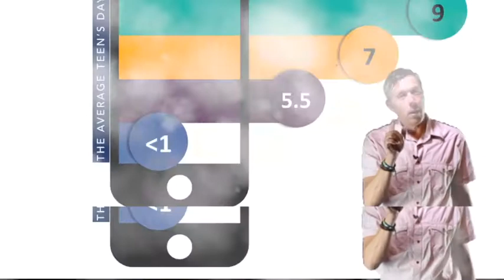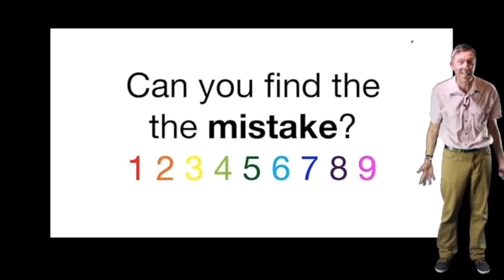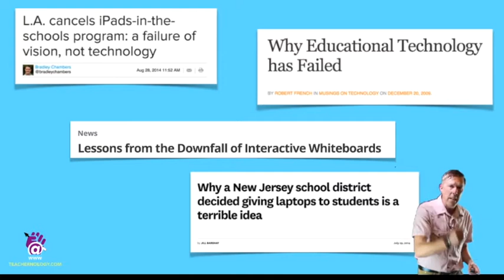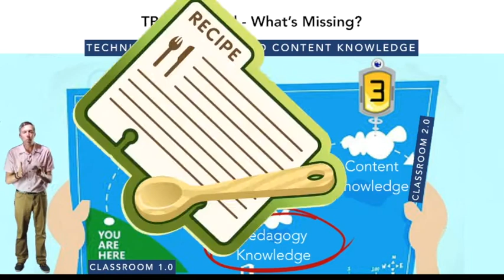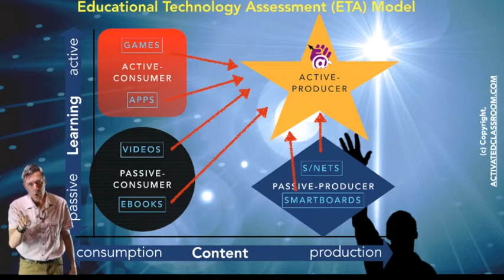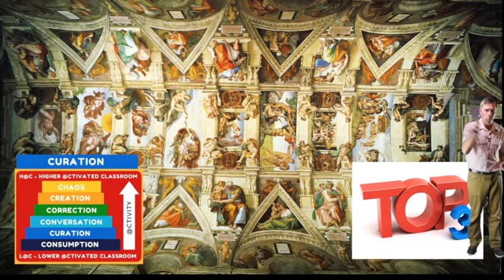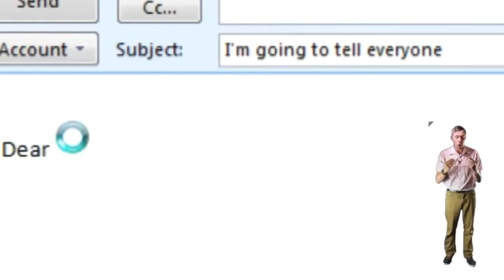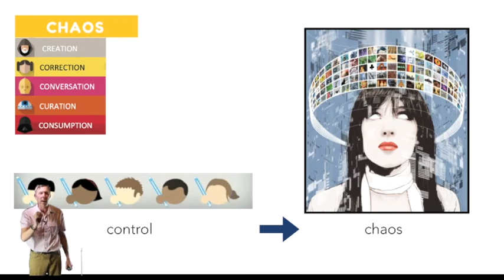Activated Classroom Teaching - Overview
Discover how to teach effectively in the digital age by applying research-backed teaching approaches (pedagogies). The ACT pedagogies focus on activity, and encourage active connected teaching and learning in both blended and online teaching.